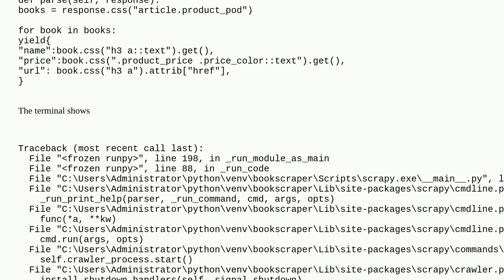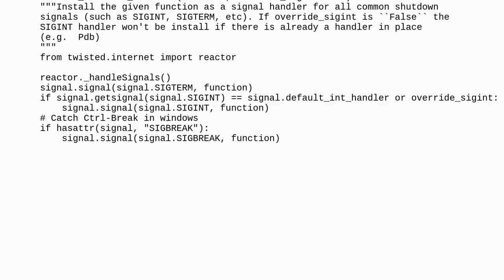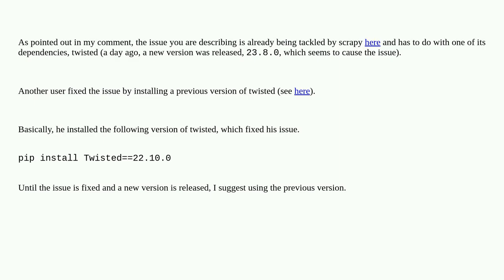I'm learning python web scraping . It shows AttributeError when i scrapy crawl a spider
A special thanks goes out to the community

  scrapy python-asyncio twisted python